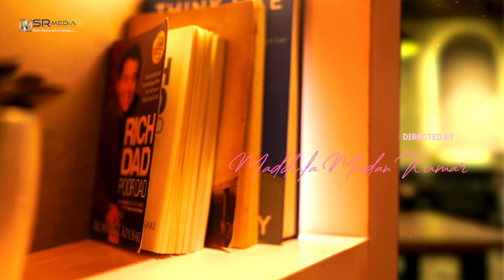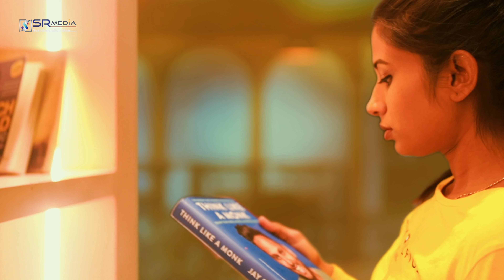CHITRA | TELUGU LYRICAL VIDEO | SR MEDIA | 2024 | MADAN KUMAR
Special Thanks to Venkatramana Reddy and Sirisha Reddy

Actors:- Soundarya lahari, Sameer
Written & Directed by Maddula Madan kumar
Produced by : Sathya Reddy
Dop : Sanketh Mukala
Editor : Naseem
Sfx : Y.Venkatesh
Singer : Vasudeva rao,Brinda
Dialogues : Rajashekar reddy Jakka
Lyrics and Dialogues : Rajashekar reddy jakka, Mani teja